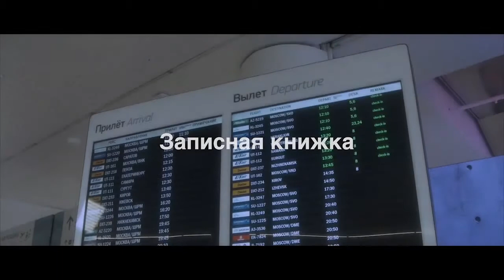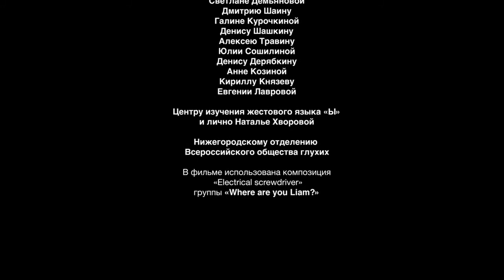"Записная книжка" Короткометражный фильм Автор Игорь Зонин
"Записная книжка"  Короткометражный фильм
Автор Игорь Зонин

В ролях:
Евгений Пыхтин
Дмитрий Андросов
Андрей Фролов
Мария Балыкова
и др.